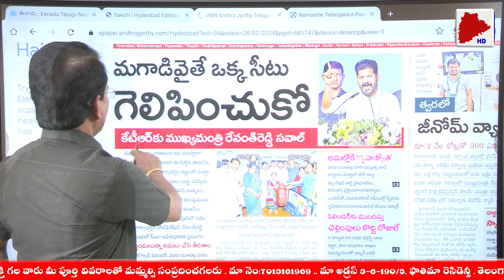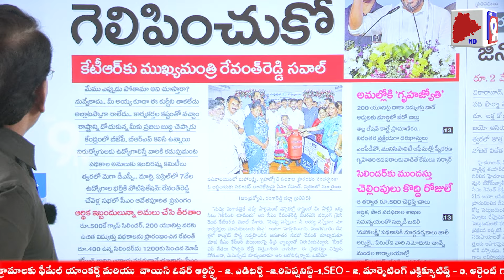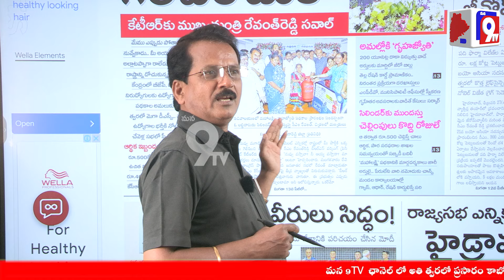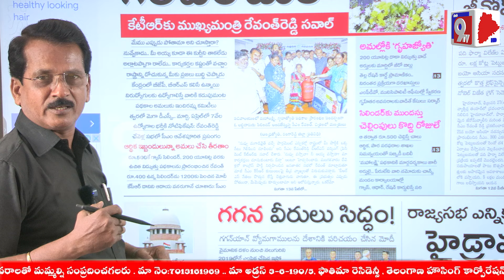మీరు విమర్శిస్తే మేము విమర్శిస్తాం| Revanth Reddy | KTR |KCR| Congress | Shankar Goud | Mana9Tv News